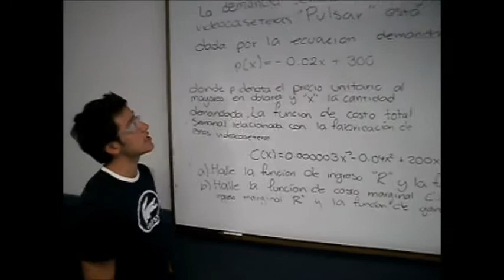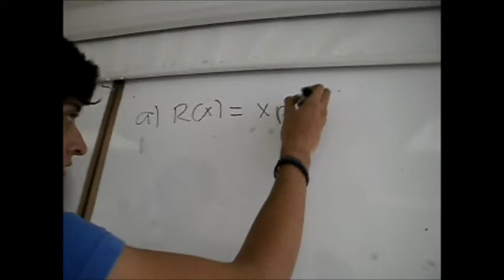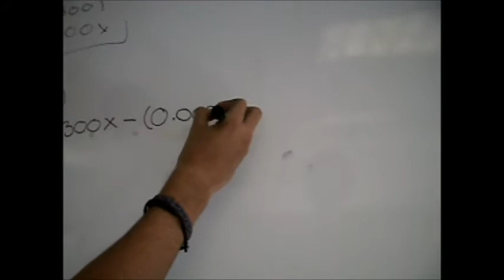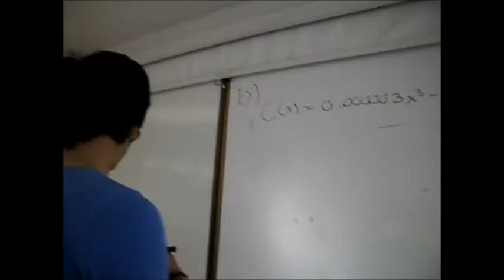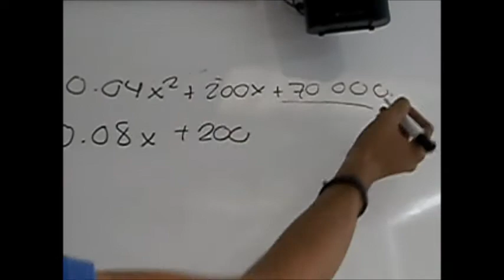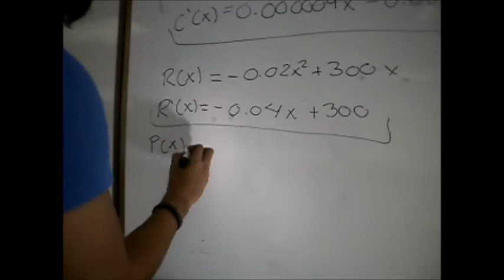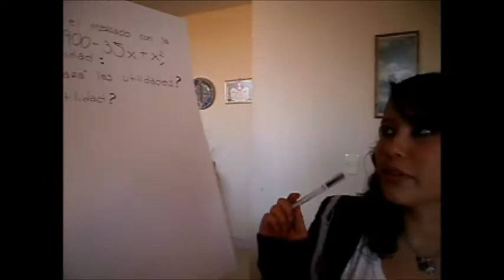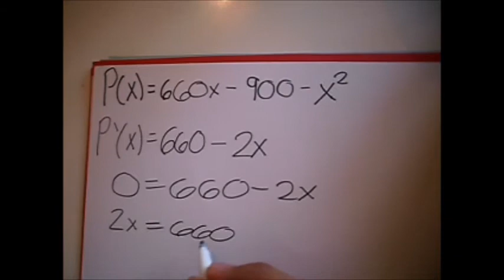Aplicación de Derivadas: Ingreso Marginal y Utilidad Maxima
Proyecto Final de Calculo Diferencial, Eloisa Chavez, Grupo 2